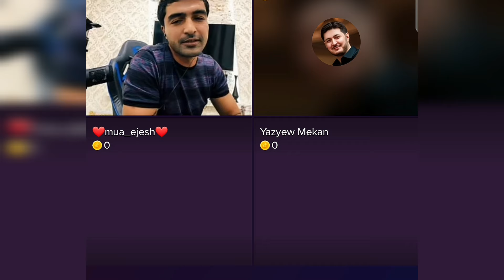Urşýalar😱 Jezaly Ýaryş gyzykly Videolar